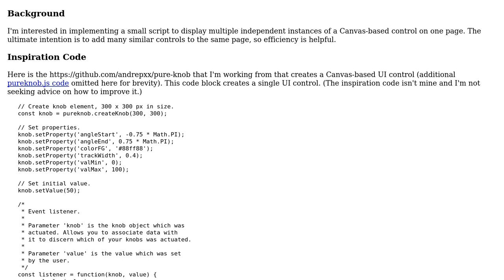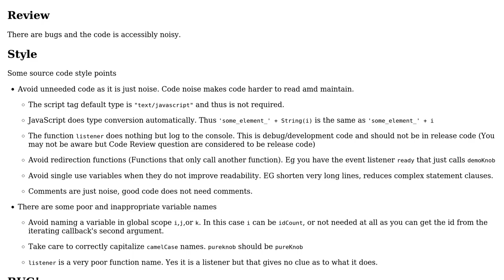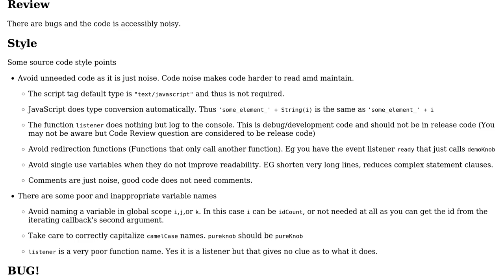Generate Multiple Instances of Canvas-based UI Object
With thanks & praise to God, and with thanks to the many people who have made this project possible! You are responsible for your own actions.